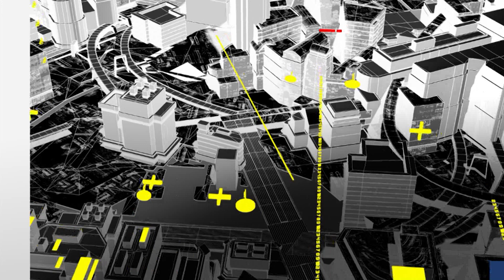100 palabras de Víctor Cruz Roque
Incertidumbre que se vive por la inseguridad atenta contra periodistas